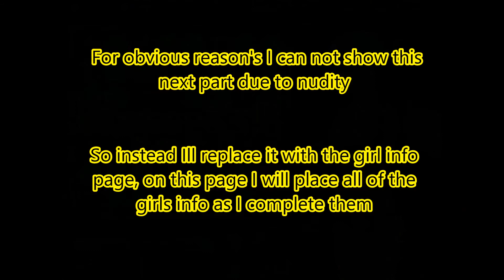Huniepop Episode 4 'Nikki Get's Conquered'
Songs:
Intro: Levan Polka (Hatsune Miku)
Outro: Insan3Lik3